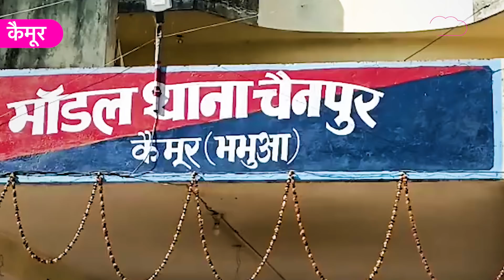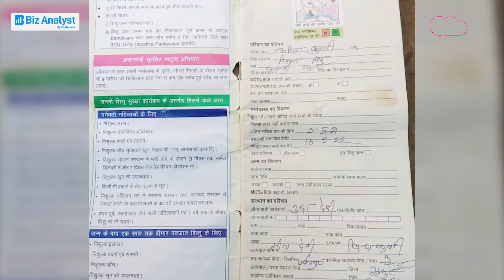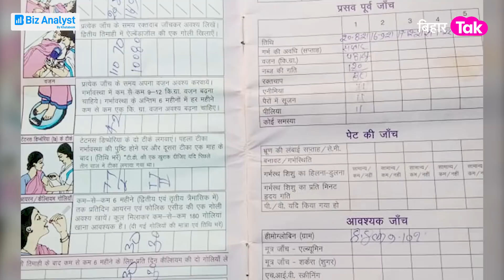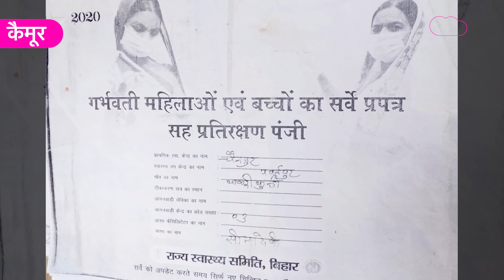Bihar के kaimur में नवजात बच्चे के साथ- साथ मां की बच्चेदानी भी हुई चोरी, ऐसे चोरों से बचकर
Bihar के kaimur में चोरी का अजब-गजब मामला,बच्चे के साथ-साथ महिला की बच्चेदानी भी हुई गायब!